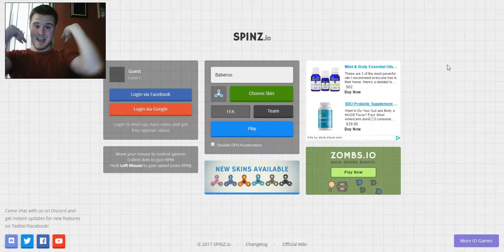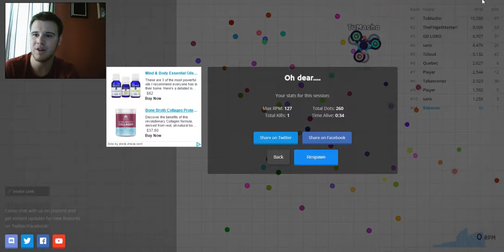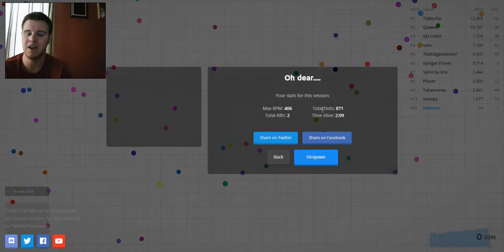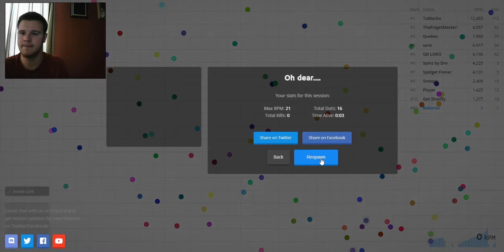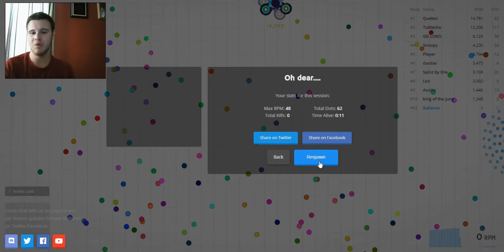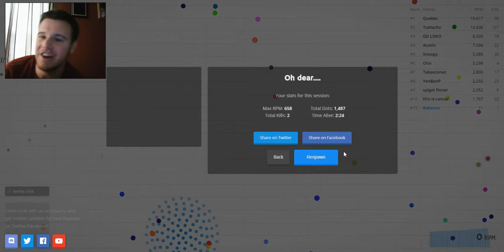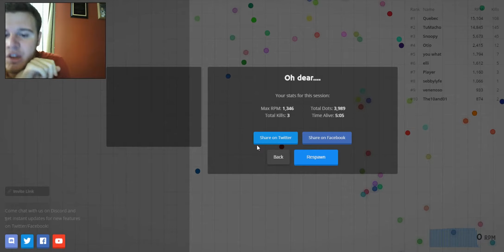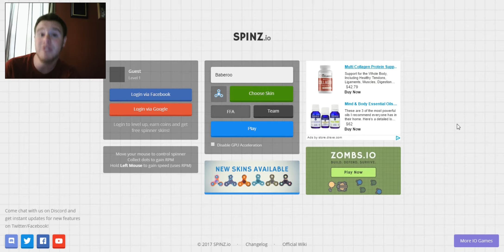Fidget Spinners Are Overrated: Spinz.io Gameplay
Spinz.io is kind of entertaining! Baberoo certainly thinks so! He even ranks up in the top 10! Find out his spot by watching!!!